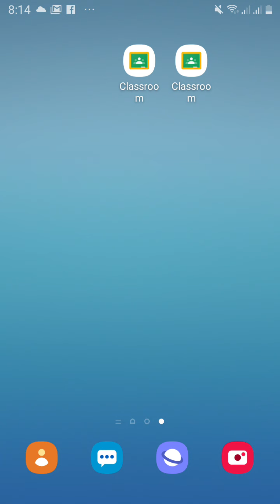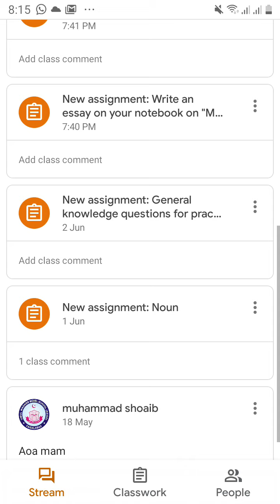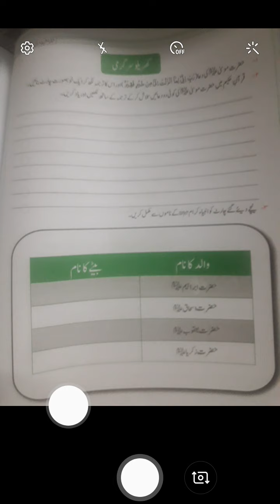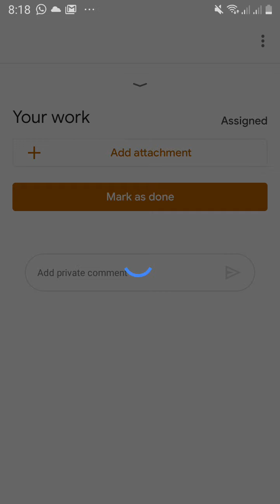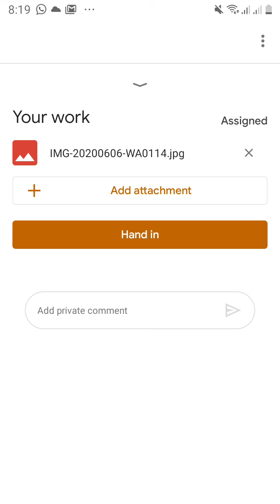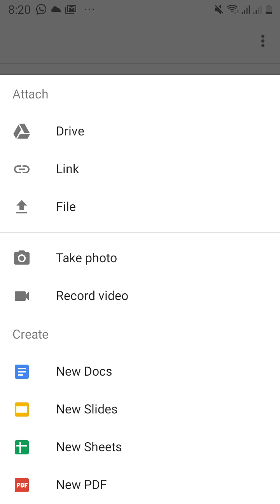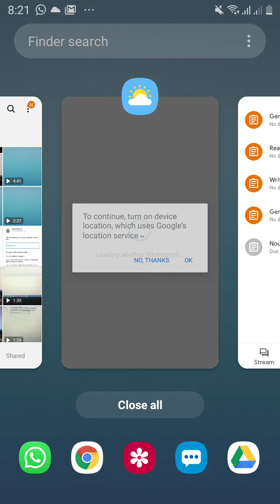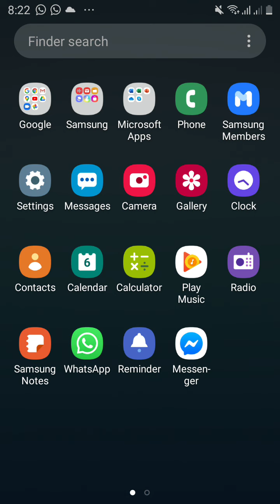Google class home work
GUIDE LINE FOR STUDENTS. How students submit  home work in google class.